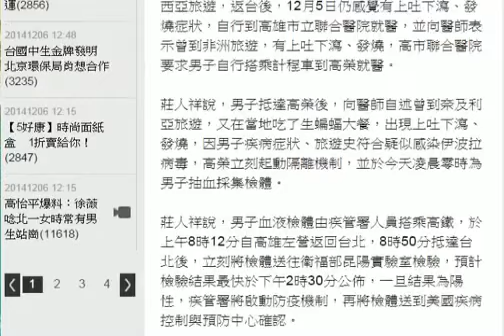奇！高雄疑染伊波拉個案 竟無出國記錄？ HD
疾管署副署長莊人祥表示，疑似感染伊波拉男子為伊波拉陽性個案的機率不高。沈能元攝,台灣昨晚又再傳出一名疑似伊波拉感染個案，此個案為國內醫療機構通報疑似個案的第5人，個案為一名家住中部的19歲台灣男子，目前為休學狀態，男子自述上月25日前往奈及利亞旅遊，在當地吃了生蝙蝠大餐，於12月2日返台後，出現上吐下瀉、發燒等症狀，3日時症狀並未緩解，4日則到高雄找房子，5日則感覺還是不舒服，自行到高雄市立聯合醫院就醫，之後再搭乘計程車到高雄榮總，高榮研判為伊波拉疑似個案，立即啟動防疫隔離機制，並通報疾管署。

但疾管署副署長莊人祥說，目前該男子的接觸史、旅遊史、就醫記錄等仍在調查中，已通知該男子家人，因男子自述沒有父母，已聯絡男子的主要照顧者，不過，依男子提供的身分證字號查詢出入境記錄，並未發現男子有出國記錄，而這部分仍在查證，而若已目前所查證的資料顯示，男子為伊波拉陽性個案的機率不高。

今天上午疾管署舉辦臨時記者會，莊人祥表示，疑似個案男子自述到奈及利亞旅遊前，曾前往日本、馬來西亞旅遊，返台後，12月5日仍感覺有上吐下瀉、發燒症狀，自行到高雄市立聯合醫院就醫，並向醫師表示曾到非洲旅遊，有上吐下瀉、發燒，高市聯合醫院要求男子自行搭乘計程車到高榮就醫。

莊人祥說，男子抵達高榮後，向醫師自述曾到奈及利亞旅遊，又在當地吃了生蝙蝠大餐，出現上吐下瀉、發燒，因男子疾病症狀、旅遊史符合疑似感染伊波拉病毒，高榮立刻起動隔離機制，並於今天凌晨零時為男子抽血採集檢體。

莊人祥說，男子血液檢體由疾管署人員搭乘高鐵，於上午8時12分自高雄左營返回台北，8時50分抵達台北後，立刻將檢體送往衛福部昆陽實驗室檢驗，預計檢驗結果最快於下午2時30分公佈，一旦結果為陽性，疾管署將啟動防疫機制，再將檢體送到美國疾病控制與預防中心確認。

莊人祥說，若男子涉嫌陳述不實旅遊史，致使醫療機構人員依法通報，造成社會恐慌與虛驚，恐違反《傳染病防治法》醫療機構人員於病人就診時，應詢問其病史、就醫記錄、接觸史、旅遊史及其他與傳染病有關之事項；病人或其家屬，應據實陳述的，違者將處1萬至15萬元罰鍰。（沈能元／台北報導）